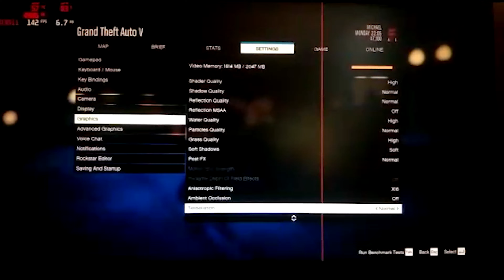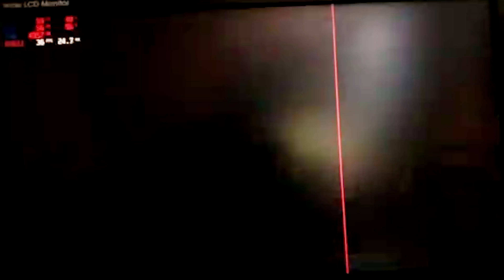Q8400 + GT 1030 | PLAY GTA V UNDER RS 5000 | BENCHMARKS | [ HINDI ]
Hey Guys...
In this video i talk abiut the best budget combo under rs 5000 ..which gives you decent performance according to its price ..so let's benchmark this combo and find out the performace...

Buy anything From Here ( It really helps ) -

checkout -

1. GT 1030

2.  Q8400

play gta v under rs 5000
pc build under 5000 rs
best gpu under rs 5000
q8400 + gt 1030 gta v gameplay
gt 1030 benchmarks
q8400 + 750ti
pc build under 10000
q8400 + gt 1030